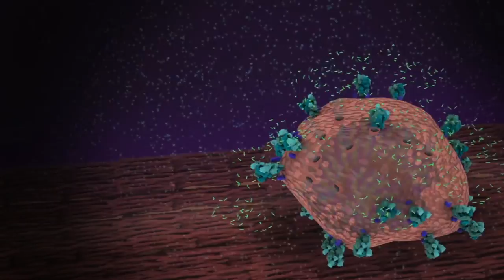Hand Sanitizer - Annie Sea ft. David Élan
A new song, my first DIY video, and an uplifting story of pandemic romance...

I connected with a very talented guitarist in late January 2020. After long evenings of sharing conversations and music, and then adventures among trails and currents, we shared our first kiss about a week before the lockdown in Portland.

During our quarantine courtship, he made me dinner and brought flowers, we exchanged letters, and spent many nights in deep conversation over facetime.

One day, I stopped by his house to return a vase and plate and give him a surprise gift. He had left an envelope by the door with a letter and a small bottle of hand sanitizer. I started laughing, thinking that during a pandemic, this was a more romantic gift than jewelry, flowers, or chocolate, and this song was born.

We have since reunited, and are having wonderful summer adventures together:)! He is featured on the song with all the fancy guitar parts and the hazmat suit solo. I love you David Kelley! (aka David Élan aka Shreddy Vedder)